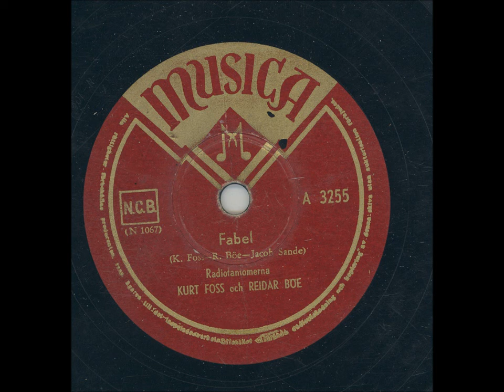Radiofantomerna Kurt Foss och Reidar Böe - Fabel